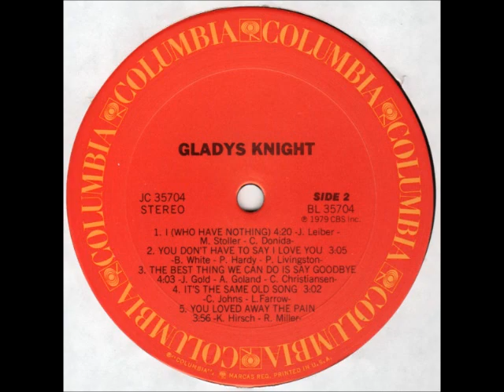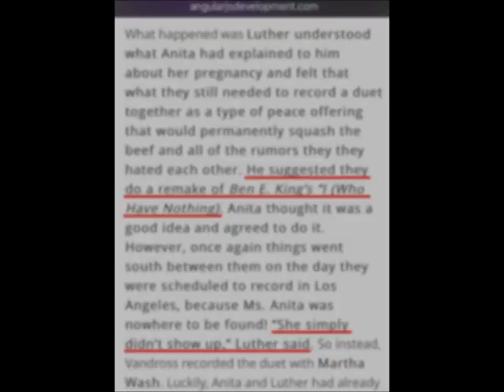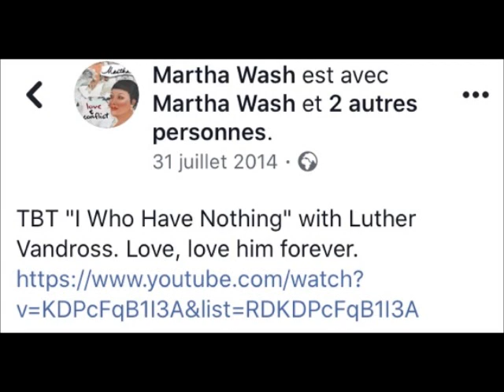Luther Vandross - the story of "I who have nothing"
This duet with Martha Wash is one of his best ever.  It's one of my favorites ballads. Enjoy the video about its story !